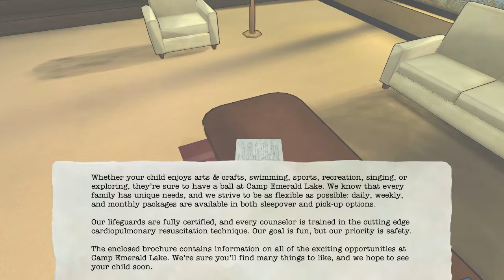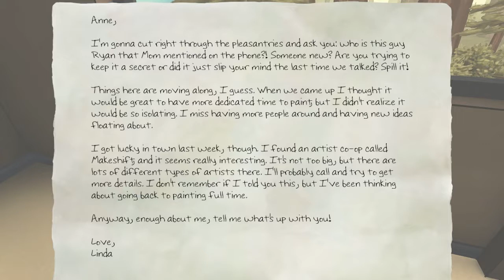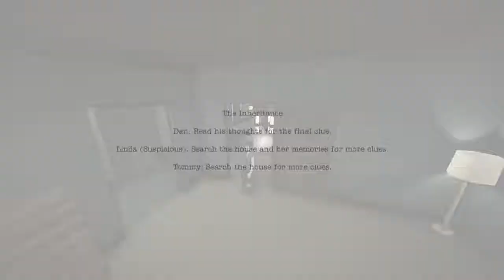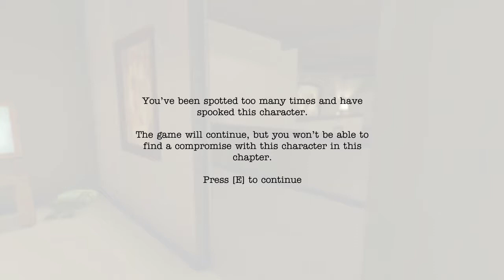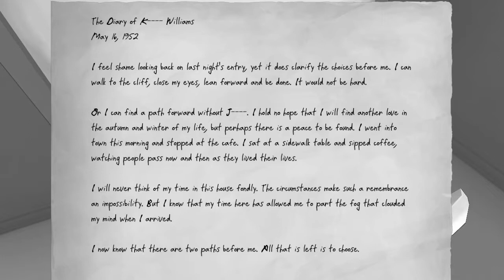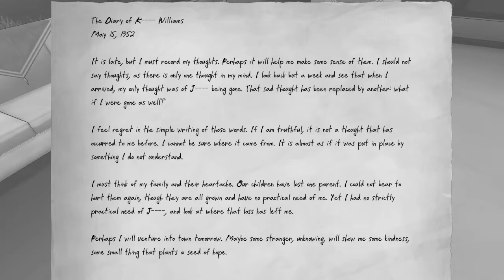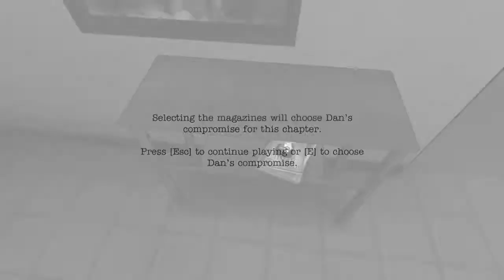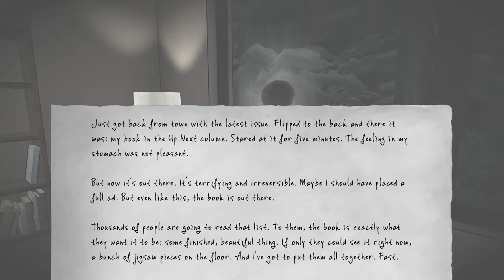The Novelist walkthrough (PC game) no commentary Part 6/8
This is a 2014 PC game called The Novelist

PC specs:
Lenovo Y500 laptop
3630 I7 quadcore
2x 750m SLI
16GB ram
Windows 8.1
played on 1920x1080 resolution